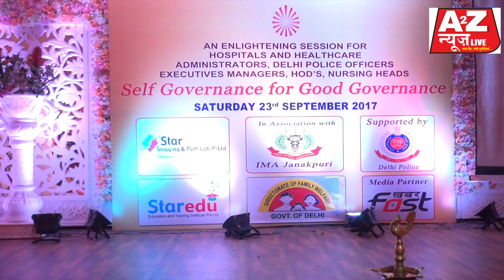self governance for good governance programme